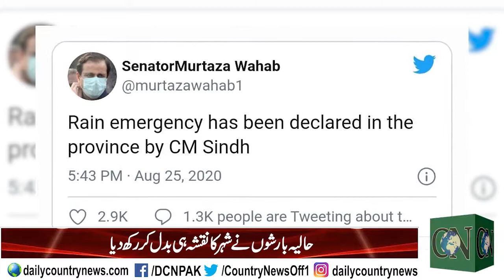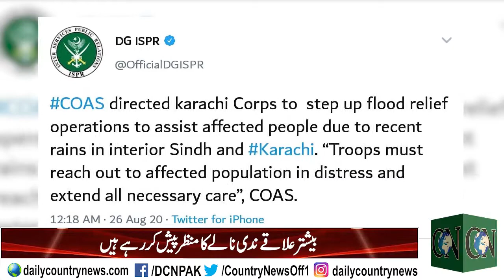Rain-hit Karachi | Water Water everywhere